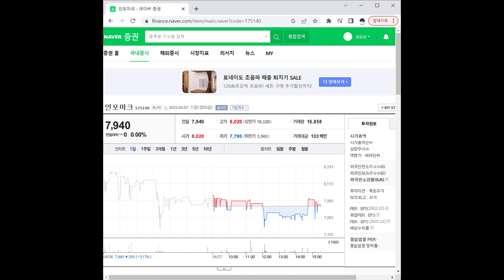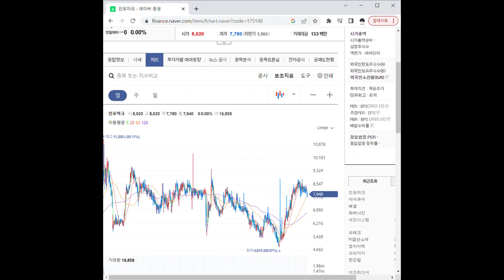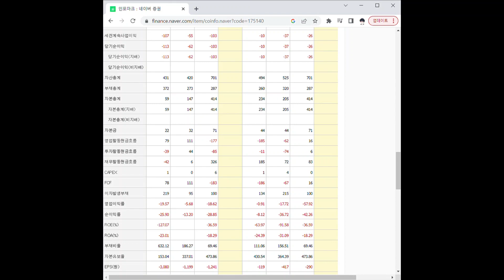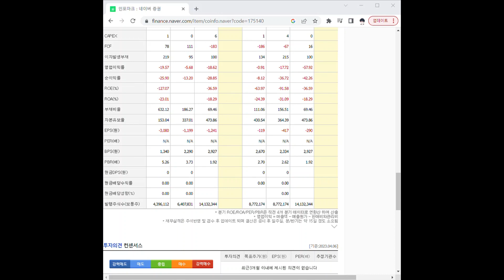175140인포마크 주가 전망 및 차트 분석